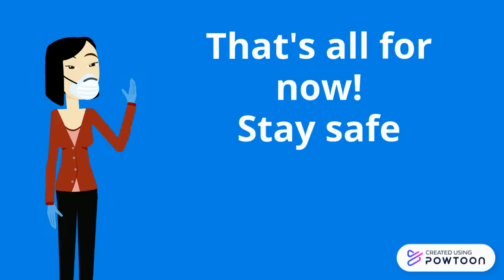Social narrative hand washing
Hand washing simple steps